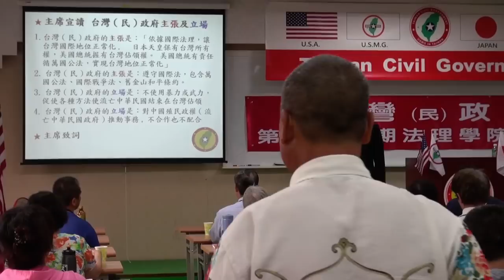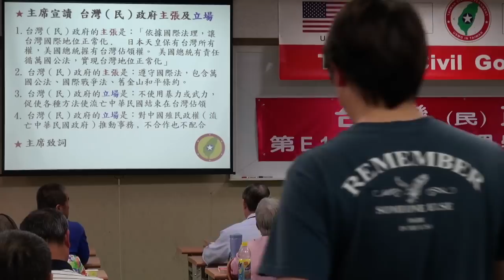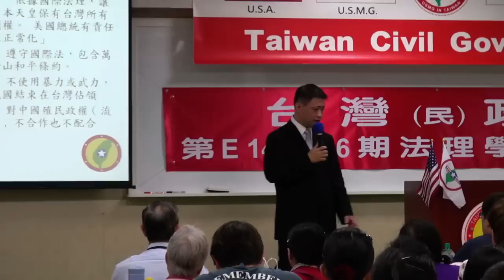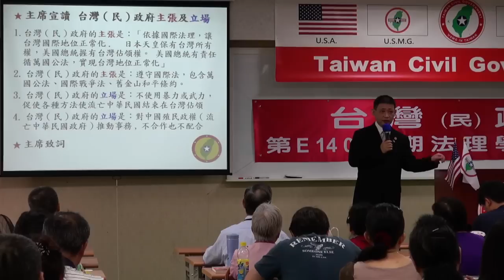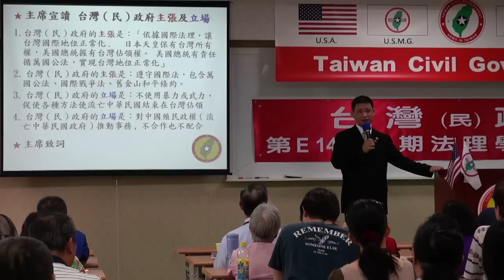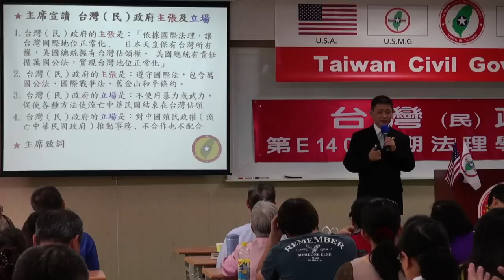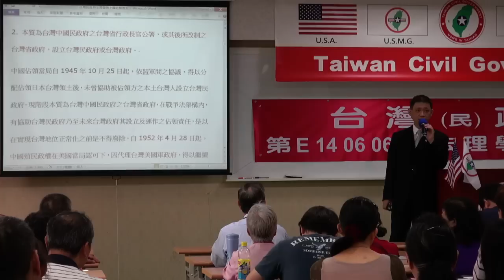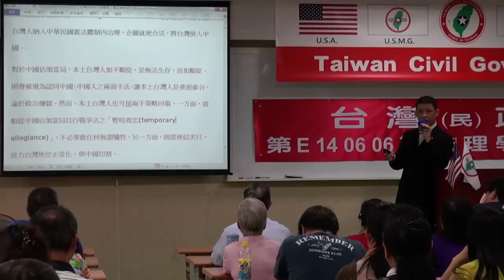140607-4-從戰爭史看台灣地位-連修賢-台灣(民)政府第89期法理學院初級班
140607-4-從戰爭史看台灣地位-連修賢-台灣(民)政府第89期法理學院初級班